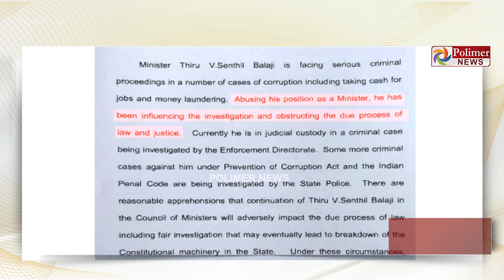டிஸ்மிஸ் அதிகாரம் ஆளுநருக்கு இல்லை.! யோசிக்காமல் அவசர கதியில் முடிவு.! விசாரணை நடத்த தடையும் இல்லை.!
டிஸ்மிஸ் அதிகாரம் ஆளுநருக்கு இல்லை.! யோசிக்காமல் அவசர கதியில் முடிவு.! விசாரணை நடத்த எந்த தடையும் இல்லை.! | RN Ravi | Senthil Balaji | DMK | BJP | Polimer News | Thangam Thennarasu